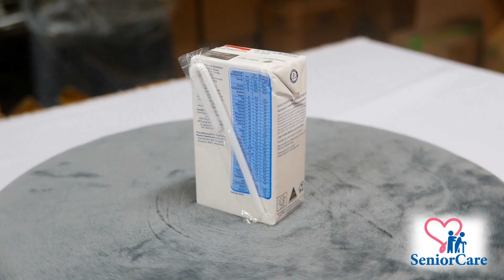SPECIALLY FORMULATED NESTLE Resource Plus Liquid 237ml - Choco for Malnutrition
Providing the Best Nutrition for your loved ones.
Worried that your loved ones do not get sufficient nutrition through liquid food?Worried that liquid food does not provide fiber?

Features:
- Specially formulated for: Malnutrition, Meal Replacement, Pre-Operative and Post-Operative
- Product benefits: High Calorie, Low Glycaemic Index, Lactose-free, Gluten-free, Complete Nutrition
- Energy: 1.5 kcal / ml
- Flavours: Chocolate
- 24 packets per carton